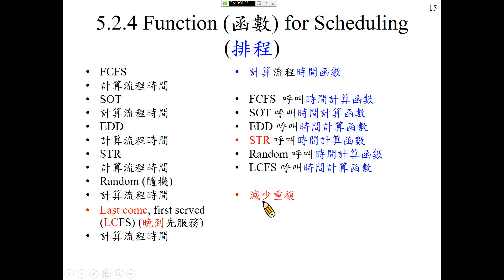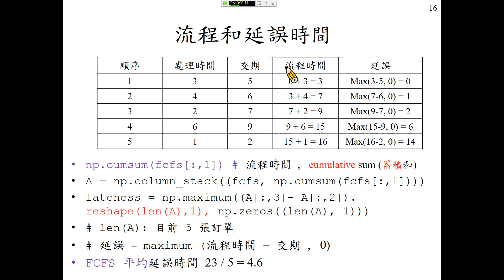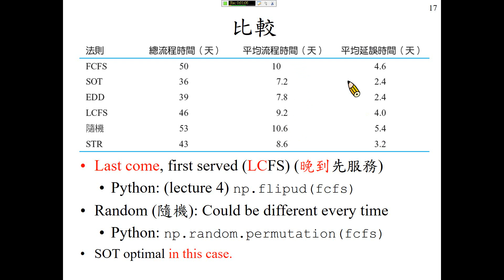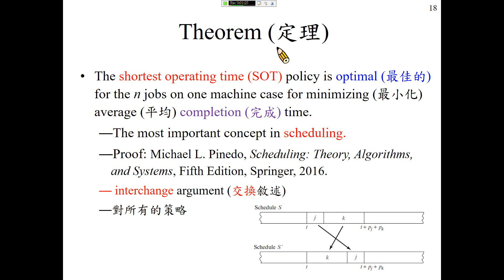許志華 Python 程式設計 5-2-4 Function (函數) for Scheduling (排程)